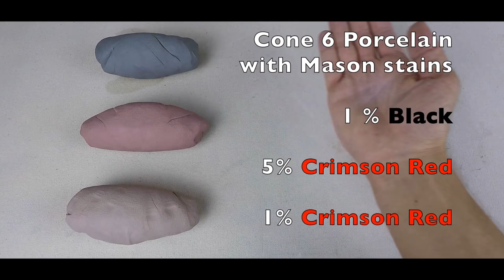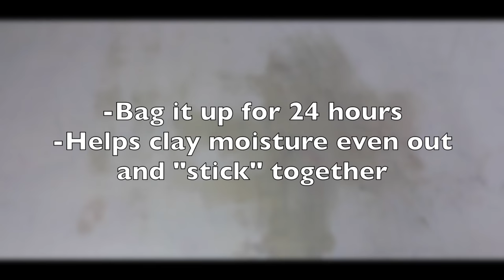Pottery Compilation - Nerikomi Patterns and Techniques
Nerikomi Patterns and Techniques. This pottery compilation includes 7 nerikomi techniques, 9 nerikomi patterns/blocks, and 14 finished pieces that use the nerikomi process. All of the videos in this compilation are from my channel with some unseen extras thrown in. This nerikomi compilation is meant to wow and inspire. I'm using colored porcelain that was made by mixing in different mason stains at different percentages by weight. Nerikomi, agateware, neriage and marbled clay are all in the colored clay family of techniques. There are difference between them but sometimes the terms are used more interchangeably. Nerikomi is typically hand built and more controlled.

A majority of these videos can be found on my channel at longer lengths, with more steps and in some cases, narration to explain what I'm doing in the tutorial. Some are from my instagram. They've been shortened and audio has been removed for this pottery compilation so you can enjoy all of the beautiful patterns and colored clay.

You might also come across neriage in your nerikomi search. It's a similar process, sometimes used interchangeably, but neriage is usually made on the wheel after your slabs are cut and formed into a cylinder. Neri means "to mix" and age means "pull up". But again, nerikomi and neriage are similar and use many of the same techniques. Marbled clay is also in this family but usually marbled clay is messier and uncontrolled. Nerikomi, agateware, and neriage are more controlled processes.

My name is Jim Fazio. I'm a practicing ceramic artist and teacher. I make tutorials, time lapse creations, and give you an inside view of the life of an artist.